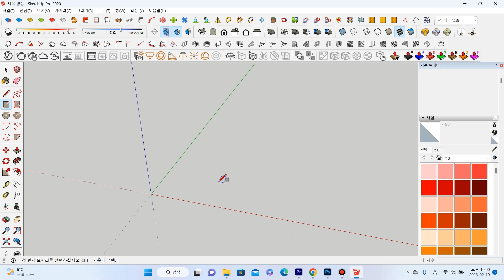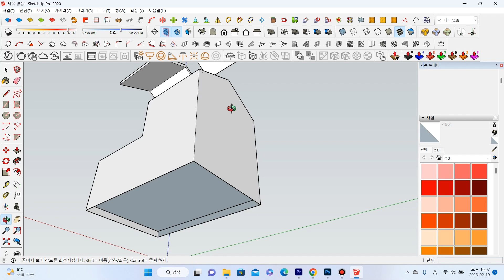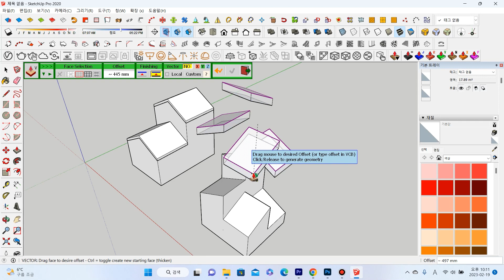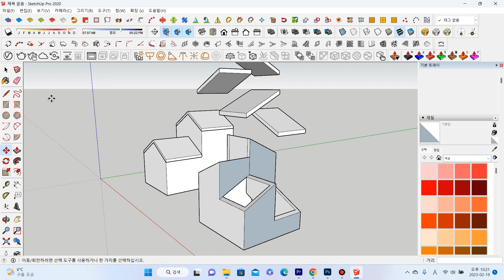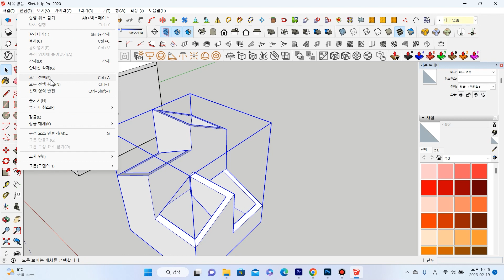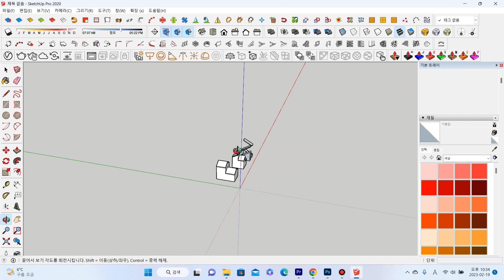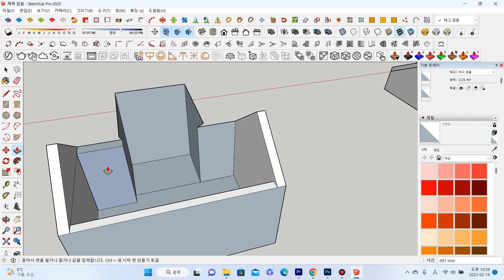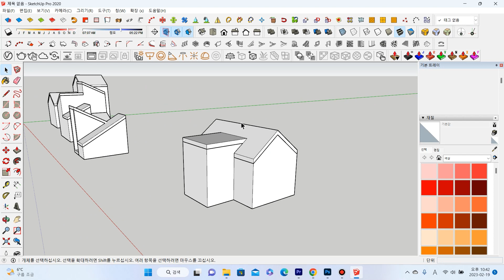스케치업 기초-END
스케치업을 이용한 모델링 및 인터페이스에 대한 설명